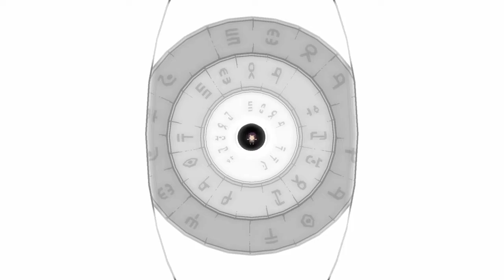Titan Souls: Ending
Ps4 Titan Souls